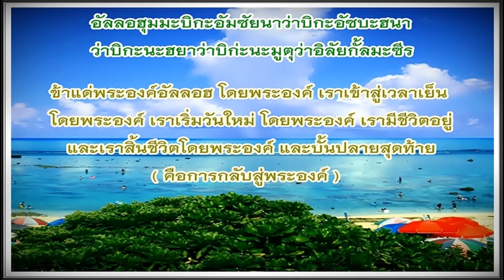" ดุอาตอนเย็น "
ท่านรอซูลได้ทิ้งไว้สองอย่างอัลกุรอานและอัลฮะดีส